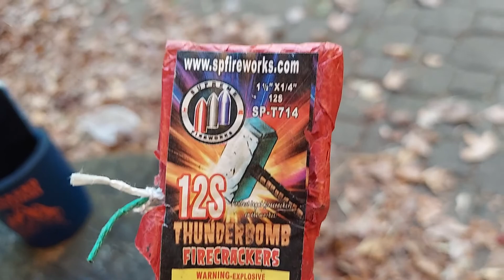October 28, 2022 superior brand firecrackers , 12's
these are pretty loud